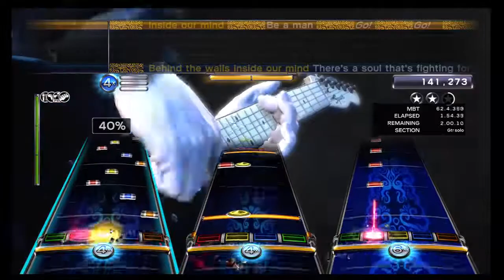RBN2 BioShaft - The Man's Masterpiece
Rock Band Network
BioShaft - The Man's Masterpiece

This song features:
Guitar
Harmonies
Bass
Pro Drums
Keys / Pro Keys